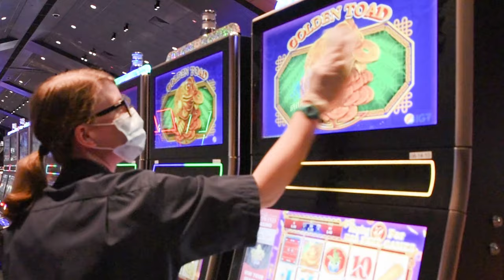Your Safest Bet | November 2020